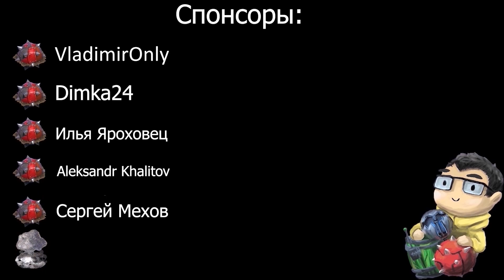НАКАЗАЛ СТРИМСНАЙПЕРА НА 30 ПТС | Течис Дота 2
Таймкоды:
00:00 Таймкодов нет, я валюсь спать!)

💰Бесплатная аналитика по Доте и КС или @travobet в телеге

📜 Частые вопросы.
1. Почему Травоман? --- Лет десять назад играл в браузерную стратегию Travian.
2. Как начал играть на минере? --- В 2016 лузстрикнул с 4200 на 3800 и начал его спамить
3. Не надоело на одном герое? --- Нет
4. Кого берешь, если минер в бане? --- бейна
5. Кто контрит минера? --- Герои со встроенным бкб, резистом к магии, быстрым темпом, суммонами и иллюзиями
6. Как кидать мины в точку? --- Выделить героя и мины через шифт, использовать скил в иконку мин
7. Cколько игр на минере? --- около 4 тысяч
8. Как выделить несколько мин из пачки? --- Выделить все мины и шифт+лкм по лишним, они уберутся оттуда
9. Что за музыка у Травомана? --- Либо Инт2016, либо пак Desert (оба в доте на торговой площадке)